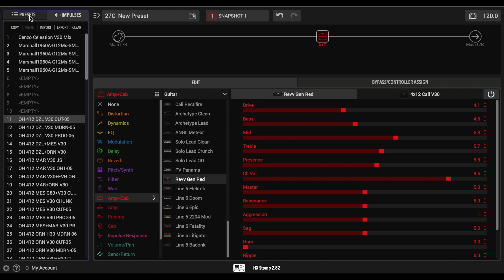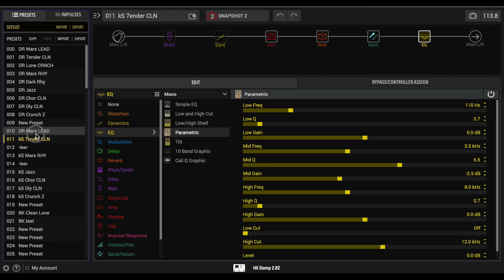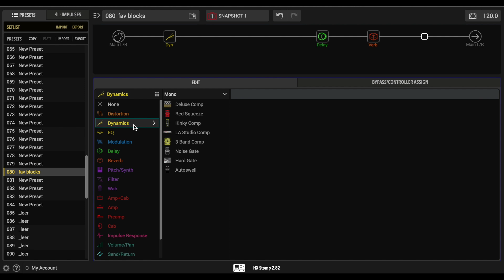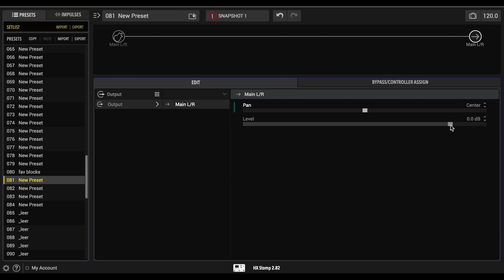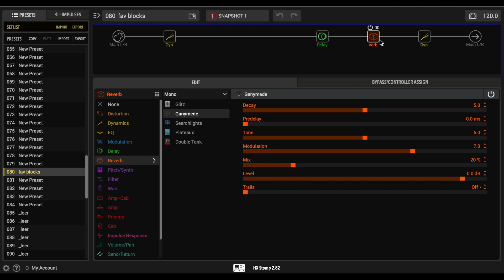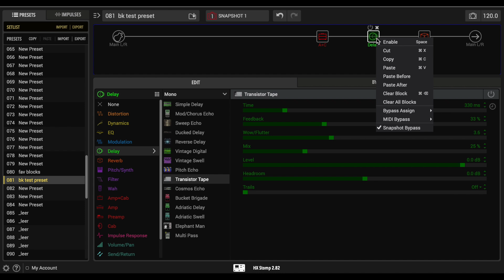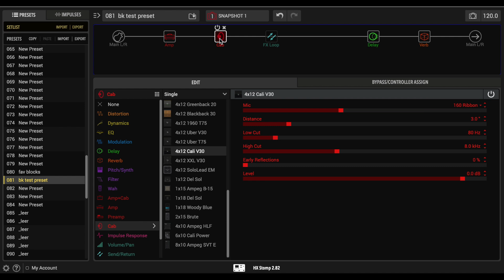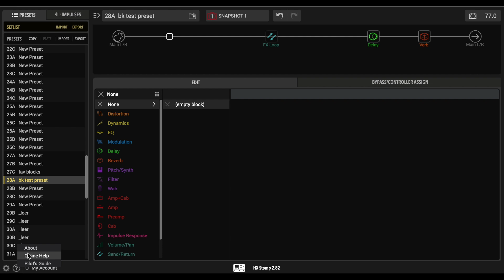Helix Tutorials: Editor und Grundlagen der Soundprogrammierung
HINWEIS: Wenn Du ein Produkt über einen dieser Links kaufst, bekomme ich von Thomann eine kleine Provsion. Dich kostet das nichts. Vielen Dank dafür :)